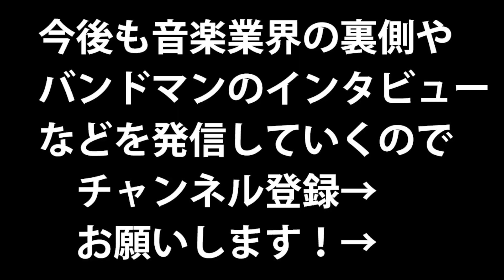渡米経験ドラマーReiji氏(FAKE ISLAND)に日米のライブハウスの違いやアメリカの裏話を聞いたら結構危険だった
数々のバンドのドラムを務め、単身でアメリカに渡りニューヨークのブルックリンでバンドに在籍した経験もあるReiji兄貴登場！
レイジニキとは15年以上の付き合いもあるため、話が盛り上がり、、
アメリカのディープな話や、ライブハウスのことなどを教えてもらいました！

1:33 前のバンドを脱退してアメリカに行った理由
3:34 ロサンゼルスとニューヨークの違い
5:34 アメリカで起きたアメリカっぽいエピソード
8:27 アメリカと日本のライブハウスの違い
10:24 アメリカのライブバーみたいなハコは日本でも増えるべき？
12:50 エンディング

【GROWLY】
京都のライブハウスです。キャパは200人前後。
JR二条駅徒歩5分 / 地下鉄二条駅徒歩2分 / 駐輪場あり / 目の前のコインパーキング激安。

【Antonio】
GROWLYの2階にある音楽スタジオ。
全3部屋。京都の中ではリーズナブル。

【恭平 a.k.a こども社長】
角田恭平(ツノダキョウヘイ)
株式会社ケイピーエス代表取締役
■Twitter(メイン)